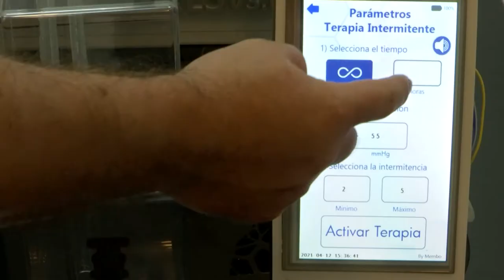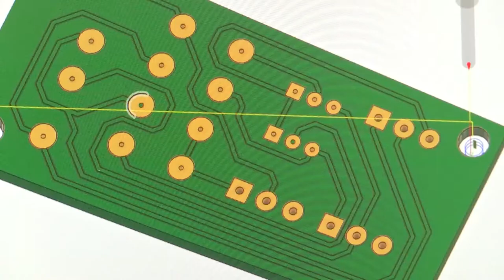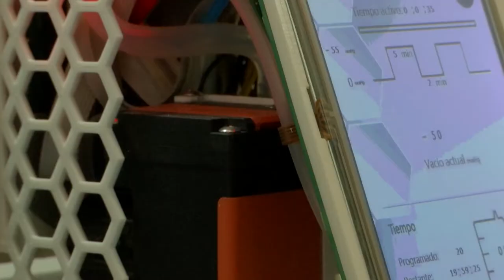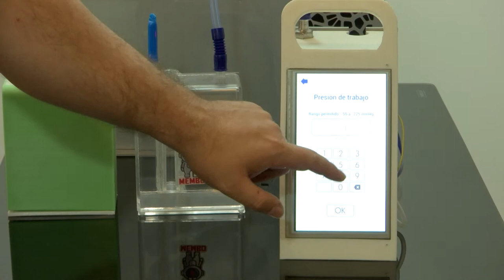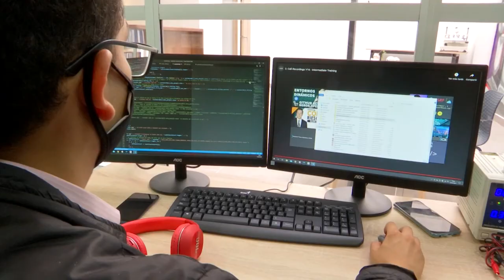Membo: la fábrica de inventos [Medellín Digital] Telemedellín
Construir a Medellín Valle Software es también un esfuerzo social que requiere la unión de diferentes sectores, empresas y personas; y esa es la visión de unos ingenieros de la ciudad que decidieron dedicarse a ayudar a los demás a construir su sueños. Por eso crearon Membo: la fábrica de inventos.